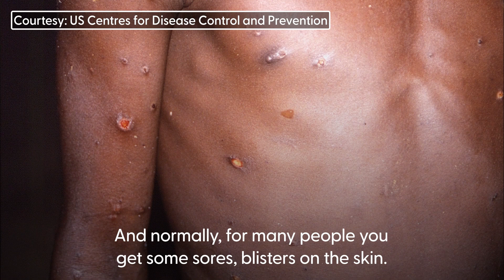What is Monkeypox? Everything you need to know after WHO 'global health emergency' update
What is Monkeypox? Everything you need to know after WHO 'global health emergency' update. The World Health Organisation (WHO) has declared the monkeypox outbreak to be a global health emergency - the highest alarm it can sound - following its 'extraordinary' spread to more than 70 countries.